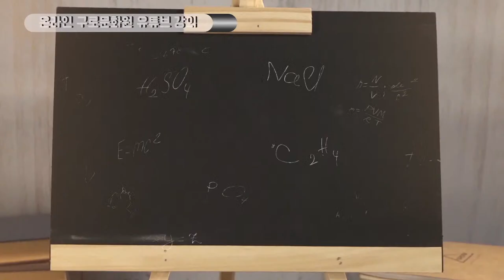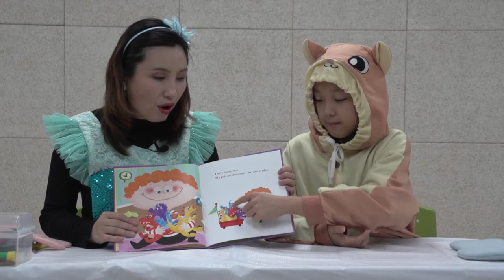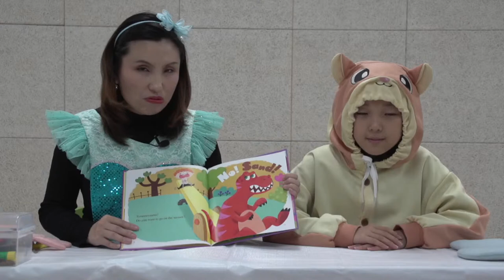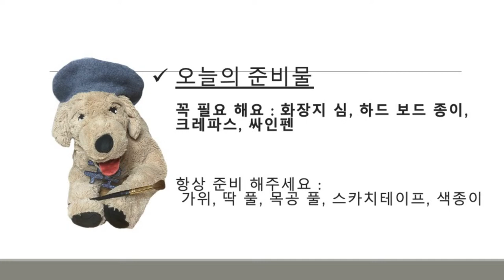[온라인문화원]Fun Fun ART English - 6강 공룡 친구들을 함께 만들어 보아요.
구로문화원 문화예술강좌를 집에서 편하게 수강하세요.